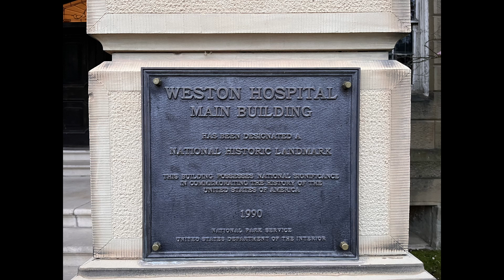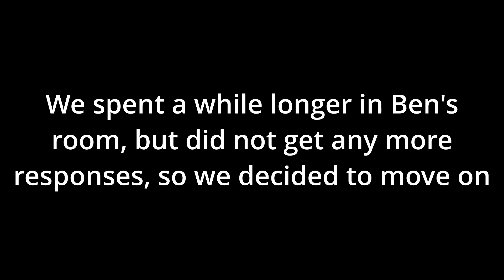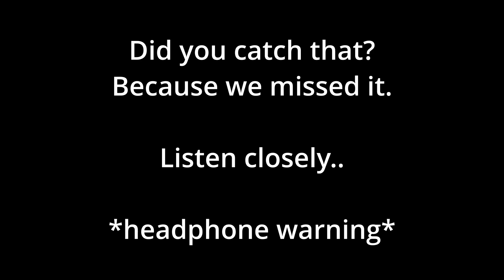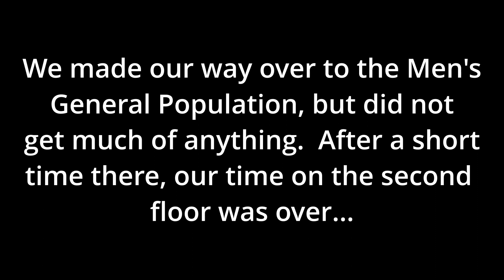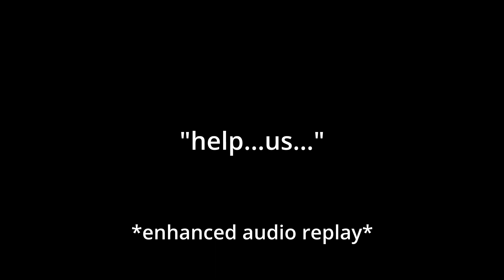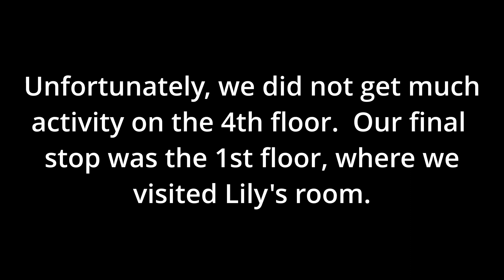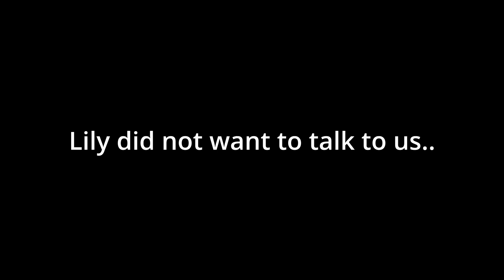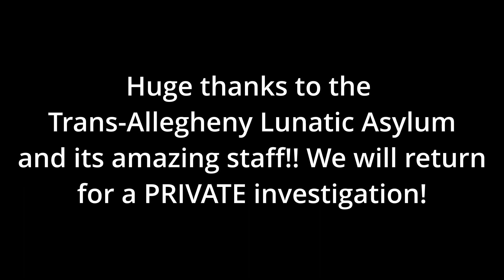TRAPPED in an INSANE ASYLUM OVERNIGHT! (VERY SCARY)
On our first out of state investigation, we visited the infamous Trans-Allegheny Lunatic Asylum in Weston, WV and were locked in OVERNIGHT!  This massive building has a gruesome history, and we were able to learn about and communicate with some of its spirits!  An experience that will not be forgotten, and we can't wait to go back!

~ParaNOVA Team~

ParaNOVA theme song "Scary" curtesy of Colors and Carousels.
Stock photos from Google Images